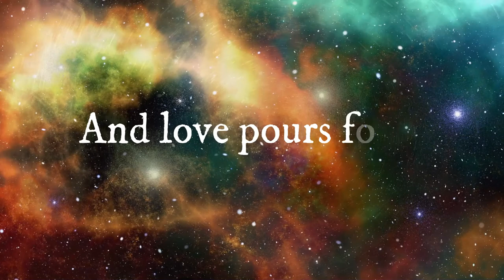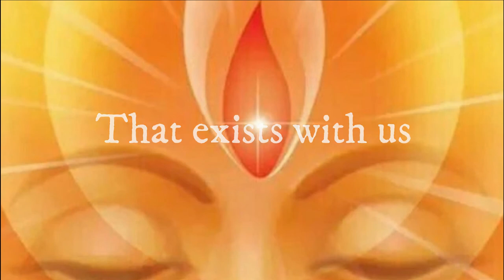Heart of the universe by Snatam Kaur and Peter Kater [Song]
Harmony House is a meditation space in Kuwait.
As we connect with our inner self we find the treasures of peace, love, happiness, power, wisdom, purity, bliss, and much more… that we forgot we had.

Song: Heart of the universe
Artist: Snatam Kaur and Peter Kater
Lyric:
There is a space
That exists with us
And around us
Where angels sing on rays of light
On rays of light
And love pours forth
Love pours forth
Love pours forth...
From the heart of the universe
From the heart of the universe (the universe)

Video by TeeFarm from Pixabay
Image by Gerd Altmann from Pixabay
Image by WikiImages from Pixabay (3)
Image by Lumina Obscura from Pixabay
Image by Alex Myers from Pixabay
Image by WikiImages from Pixabay
Photo by Abet Llacer from Pexels
Photo by Rafael Cerqueira from Pexels
Photo by Adam Krypel from Pexels
Photo by Harrison Haines from Pexels
Photo by InstaWalli from Pexels
Photo by Frank Cone from Pexels
Photo by Marek Piwnicki from Pexels
Photo from Pixabay